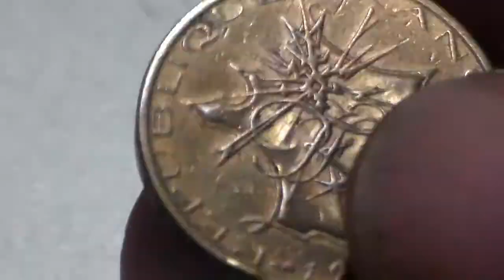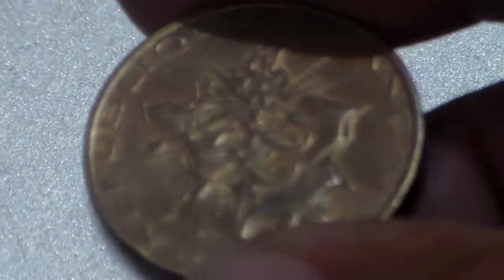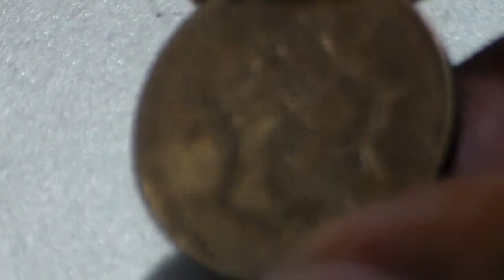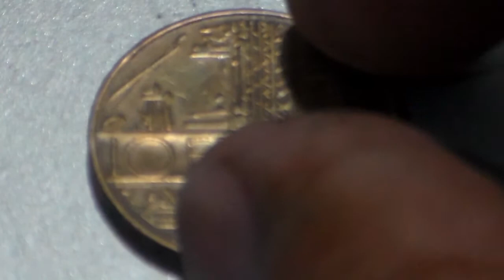10 francos 1979 Francês - Período 5ª República (1959-2002): de Mauro C. de Jesus.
Linda moeda cunhada em Níquel Latão com bordo legendado: "Liberte Egalite Fraternite"
Dados: Ucoin.